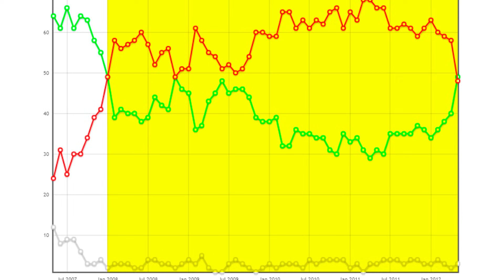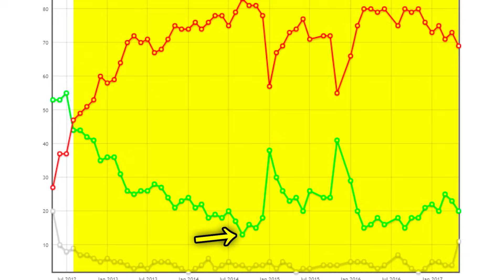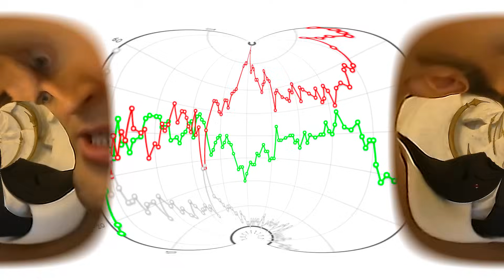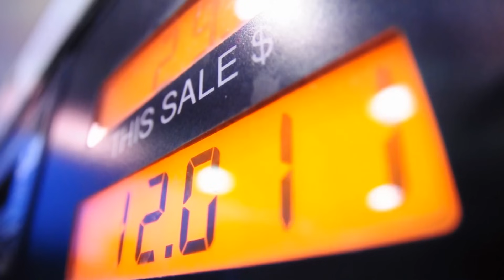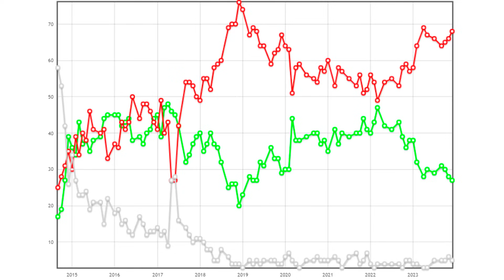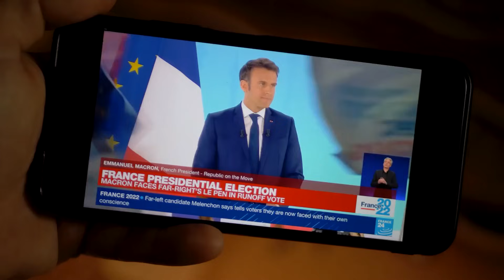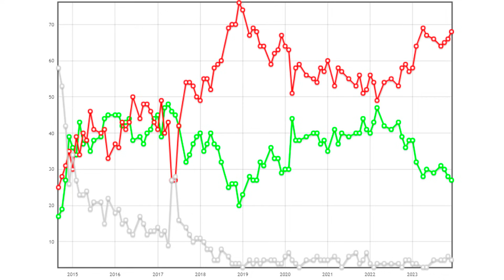¿Por qué MACRON es tan IMPOPULAR en FRANCIA?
Tenemos nuevo primer ministro en Francia, Gabriel Attal, de 34 años tan solo. Esta noticia ha sido muy sonada en las últimas semanas debido a que este movimiento podría ser la última bala de Emmanuel Macron, el presidente de Francia, para mejorar en las encuestas. Y es que, independientemente de qué encuesta con qué metodología miremos, la cosa está clara: Macron es un líder impopular para los franceses.
Así, desde comienzos de 2018, ninguna encuesta ha mostrado que Macron sea visto con buenos ojos por más del 50% de su población. Y según cómo deje Macron al país y a su partido tiene mucha relevancia para Francia, y para la Unión Europea en su conjunto, ya que todo apunta a que Marine Le Pen, o su partido, Agrupación Nacional, podría presidir el país a partir de 2027, lo que marcaría un hecho histórico en el viejo continente. Pero ¿por qué Macron es tan odiado por los franceses? ¿Qué ha hecho Macron para ganarse una tan mala imagen?

00:00 Introducción
03:02 El primer mandato de Macron
07:34 El segundo mandato de Macron

- Covid-19: más de seis de cada diez franceses están a favor del pase sanitario y de la vacunación obligatoria de los cuidadores, según nuestra encuesta

- Macron relanza la reforma de las pensiones pese al rechazo de los sindicatos y la oposición

- Gabriel Attal se convierte en el primer ministro francés más joven mientras Macron intenta revivir su popularidad